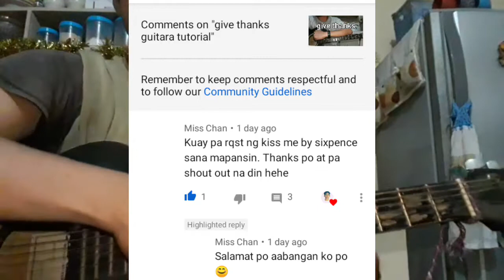Kiss me guitara tutorial